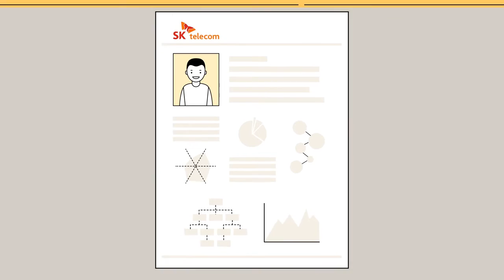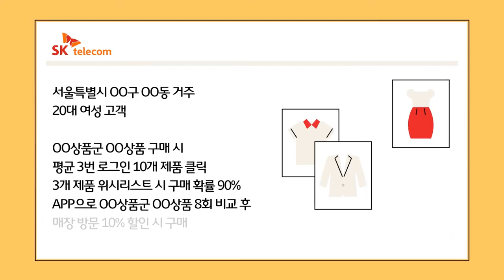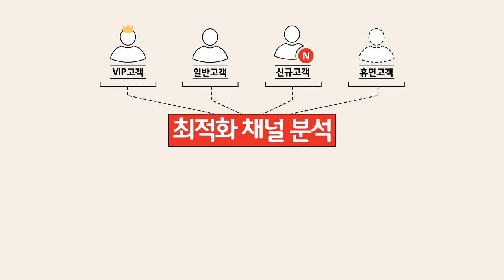[SK Telecom] Smart [ Marketing manager ]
[SK Telecom] Smart [ Martketing Manager ]